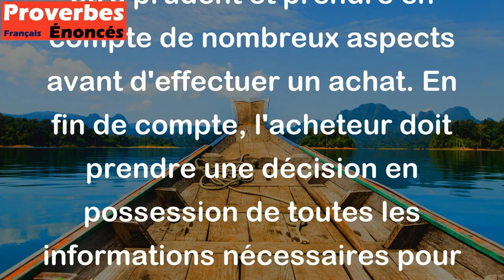Un oeil suffit au vendeur, mais cent ne sont pas de trop pour l'acheteur. - Proverbe Basque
Ce proverbe Basque suggère que le vendeur, qui veut simplement vendre son produit, n'a besoin que d'un point de vue alors que l'acheteur doit être prudent et prendre en compte de nombreux aspects avant d'effectuer un achat. En fin de compte, l'acheteur doit prendre une décision en possession de toutes les informations nécessaires pour éviter tout regret ou mauvaise acquisition.